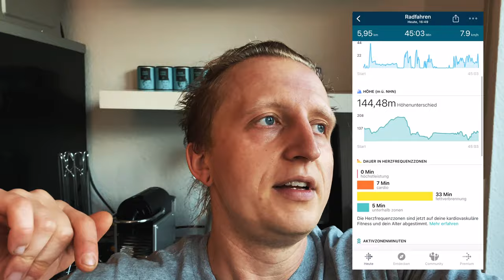Enduro Rennen Sprint & Uphill Training Mit Pulsuhr Trainieren Ausdauer verbessern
Das Canyon Torque hat ja 180 mm Federweg als Superenduro / Freeride bike, also muss ich für das Enduro Rennen ordentlich Trainieren. Ich habe mir vorgenommen mit einer Fitbit zu Tracken wie mein Puls sich beim Springt und Uphill veränder.

►►►  MTB Ausrüstung